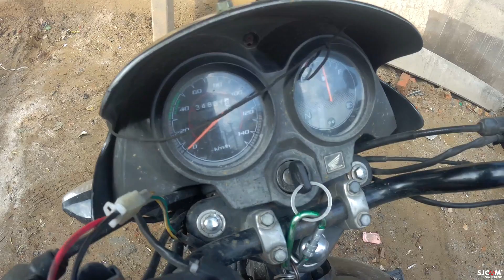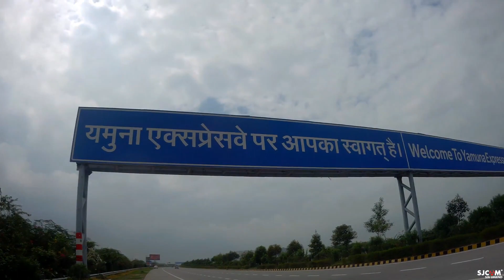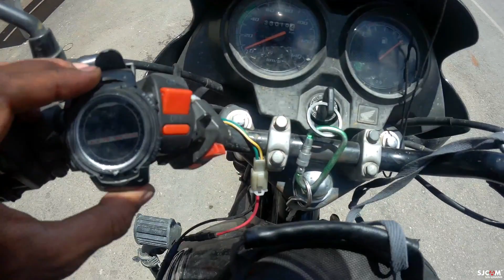Delhi To Agra - Taj Mahal | Via Yamuna Express Way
music

Leaf by KV (Royalty Free Music) ––– • Track Info: Title: Leaf Artist: KV Genre: Dance & Electronic Mood: Inspirational Download / Stream / Support ––– • License: You’re free to use this song in any of your videos, but you must include the following in your video description (Copy & Paste): Leaf by KV Creative Commons — Attribution 4.0 International — CC BY 4.0 Music promoted by Audio Library ––– • Contact the artist: ––– • If you use this song, please consider supporting the artist ––– • F.A.Q: How to use music ––– • Main Playlists: Artists Genres Moods ––– • Follow us: Facebook Twitter Instagram SoundCloud ––– * IMPORTANT * This channel does not have any kind of relationship or association with the YouTube brand and its products. It does not represent their interests, nor have any connection with their activities.